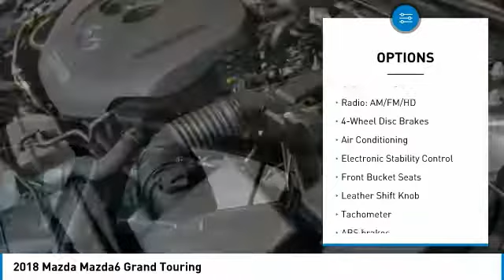2018 Mazda Mazda6 Las Vegas NV MJ1101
2018 Mazda Mazda6 Grand Touring

6950 West Sahara Ave.

Price includes:  500 - Customer Cash. Exp. 09/04/2018    Vehicle price and availability are subject to change without notice.